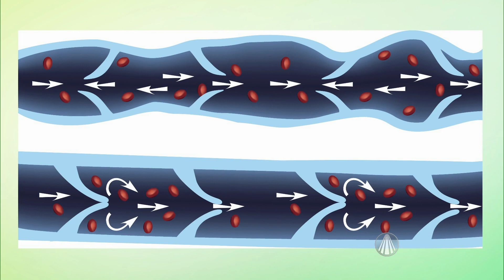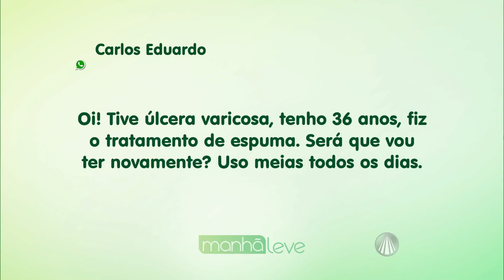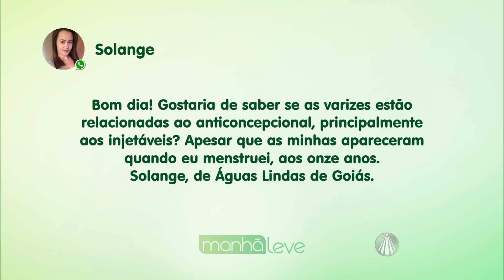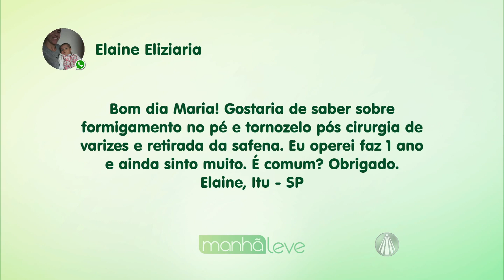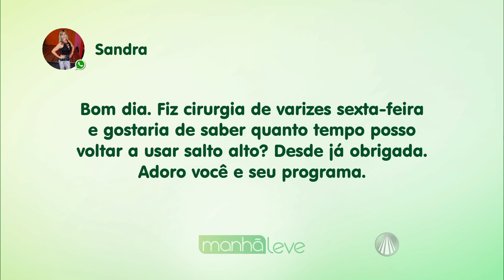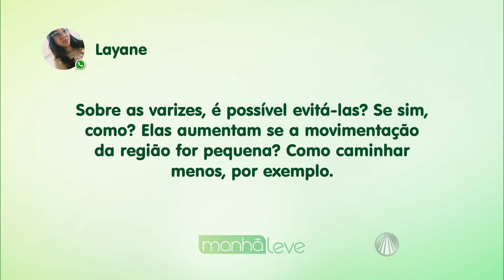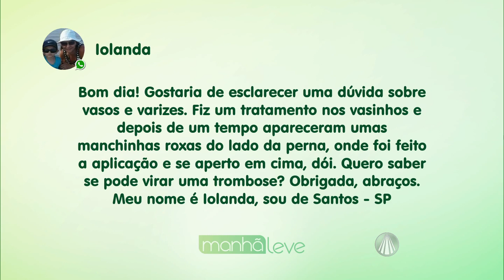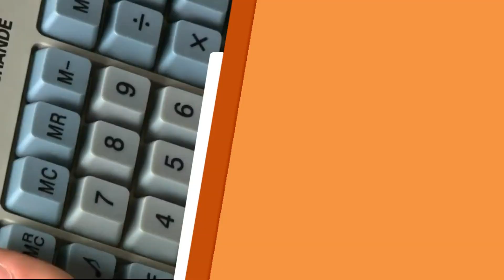Saiba tudo sobre as varizes com Dr. Sérgio Belczak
Maria Cândida recebe o cirurgião vascular Sérgio Belczak e a cabeleireira Tatiana Azevedo para falar sobre tudo o que você precisa saber sobre varizes. Confira!

REDE APARECIDA
A TV de Nossa Senhora